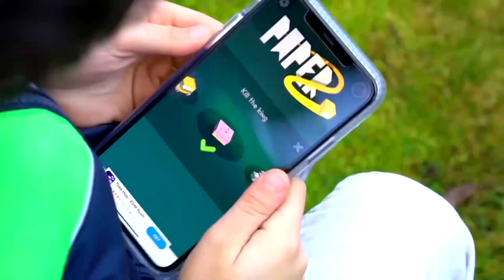Jason је ушао у прави цртани филм!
Ликови из игре јуре Јасона у стварном животу!
Jason на српском